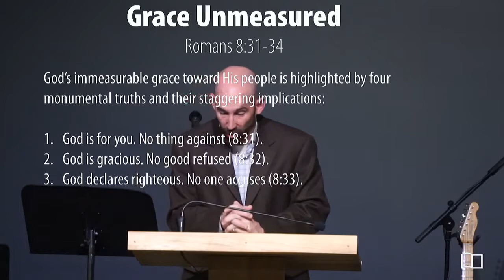Romans 8:31-34 - Smedly Yates - Grace Bible Church - 01/13/19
Title: Grace Unmeasured
Series: Romans
Preacher: Smedly Yates